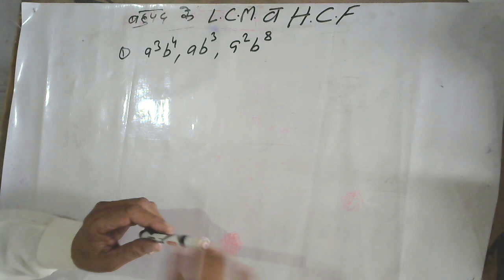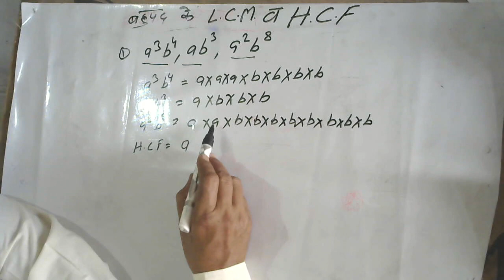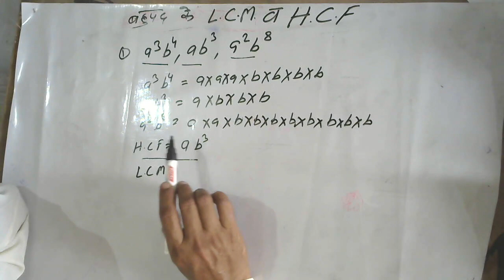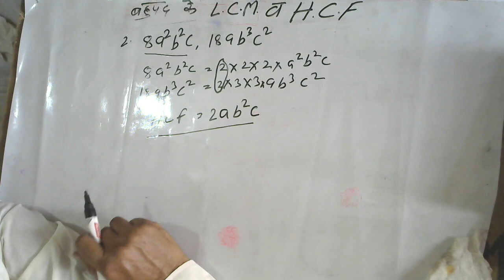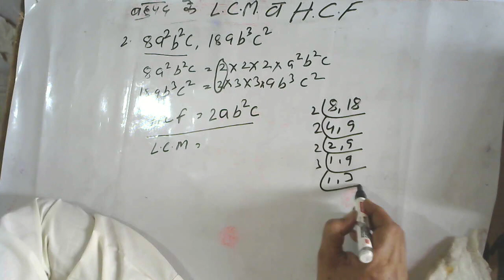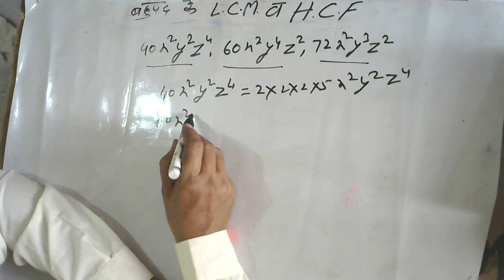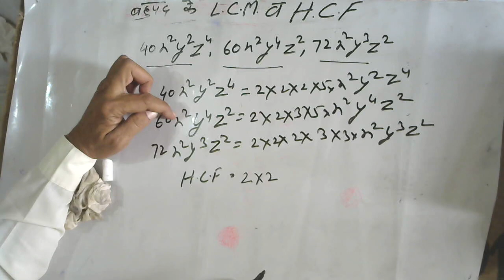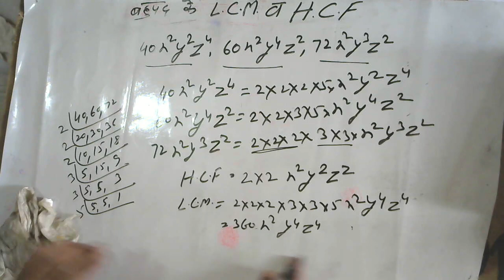lcm gram vikas adhikari || polynomial ka lcm hcf || bijganit lcm hcf || म.स. व ल.स.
a3b4 , ab5,a2b8 व  8a3b4c, 18 ab3c2 व 40x2y2z4 ,64 x2y4z2 , 72 x2y3z2 का म.स. व ल.स. ज्ञात कीजिए

40x2y2z4
64 x2y4z2
 72 x2y3z2

Hello
basic maths
basic mathematics
bijganit basic
basic gunankhand